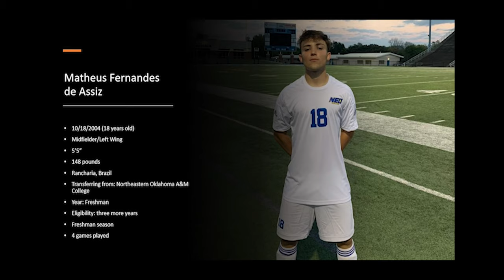Matheus Fernandes de Assiz Soccer Presentation